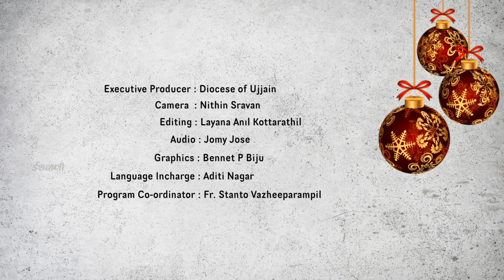Surrender to God | ईश्वर को समर्पण | Christmas Reflection 2022 | Dec 3 | Christmas Special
- CREW -
Camera : Nithin Sravan
Editing :  Layana Anil
Audiography: Jomy Jose
Lights : Shibu Wayanad
Co-Ordinator : Fr . Stanto Vazheeparampil
Special Thanks : Sr . Soumya Maria  SH ( Christu Jyoti Province  , Ujjain )

                                                  -𝗔𝗡𝗧𝗜-𝗣𝗜𝗥𝗔𝗖𝗬 𝗪𝗔𝗥𝗡𝗜𝗡𝗚-

This content is Copyrighted to  Ishvani Television. Strict action will be taken against those who violate the copyright of the same.